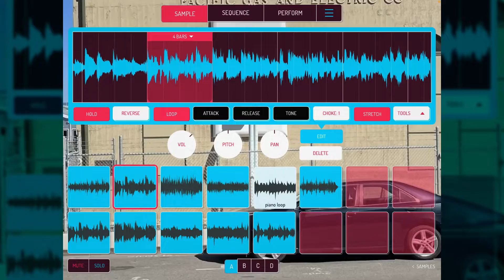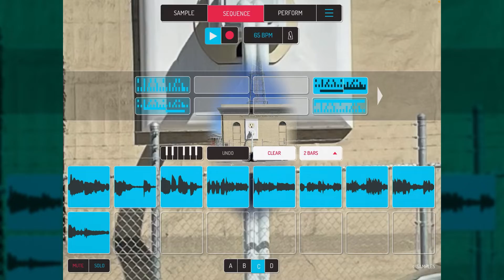KFC # 89 official entry to the 10/7/22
Aquí está mi tributo a Pharoah Sanders.

A slow hip hop jam trying to respect Pharoah’s incredible phrasing and smooth tone.